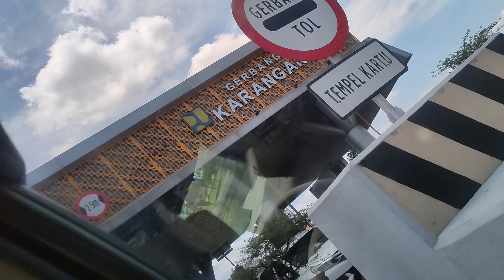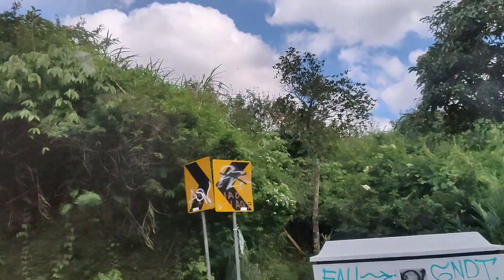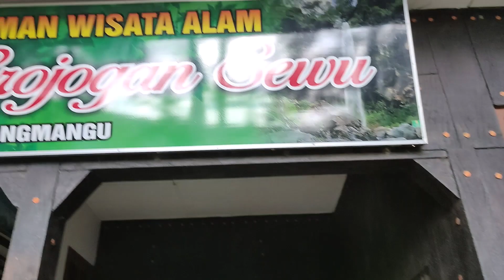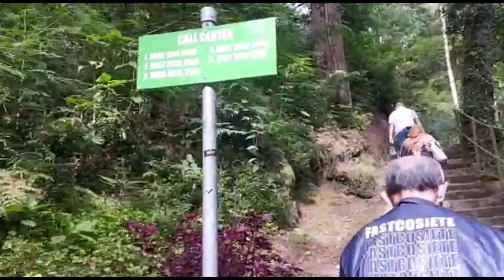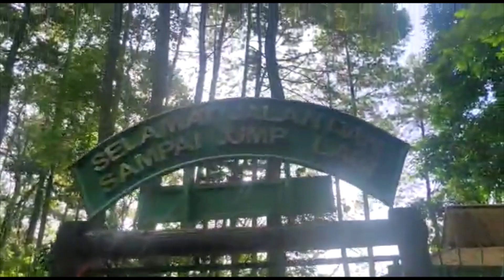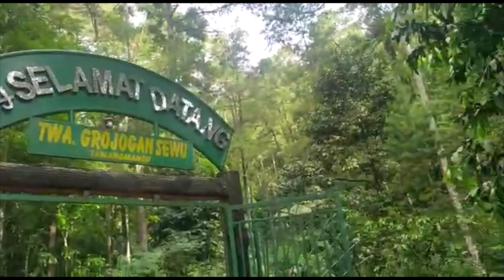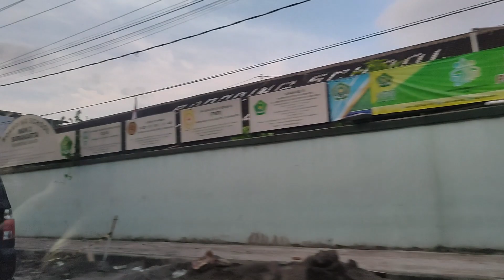[ DAY 2 ] KARANG ANYAR AIR TERJUN GROJOGAN SEWU KERATON SOLO JAWA TENGAH INDONESIA